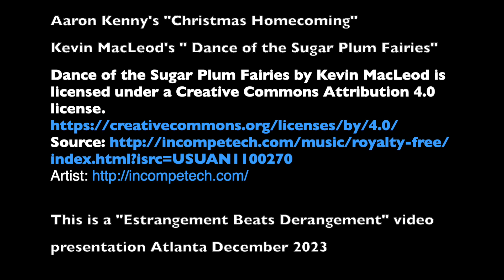That Cousin Ruins Christmas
You know that relative that brings holiday cheer by not being there? Every family has that cousin.

If you aren't laughing, then chances are you are "that cousin."

Cousin Jackass is written and performed by Renee Marchol. She is a comedy student of New York's Squirrel Comedy Theater and Toronto's Bad Dog Theater. She lives and writes in Atlanta, GA.

She wishes you happy holidays and peace of mind if you decide to stay home and not attend that big family gathering.

IG  @storyemcee  Tiktok @lisatakeslunch